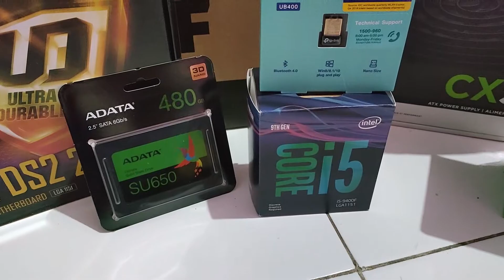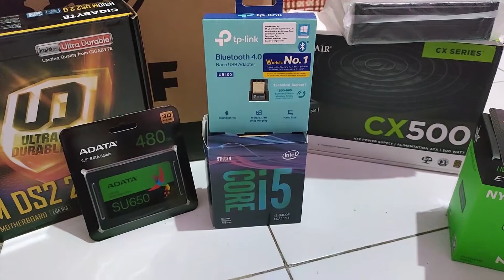Rakit PC Komputer 2021 Untuk Gaming 10 Jutaan !!!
Awal tahun 2021 saatnya mulai rakit pc gaming mu , ikuti Nur Hafid dalam video Rakit PC Komputer 2021 Untuk Gaming 10 Jutaan !!!

Tonton juga video PENTING dibawah!

Host By : Nur Hafid